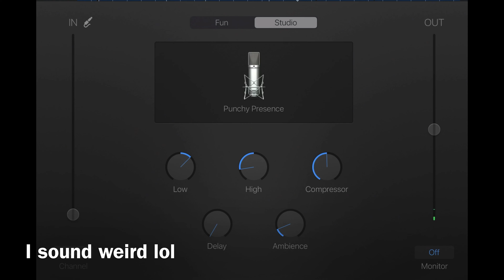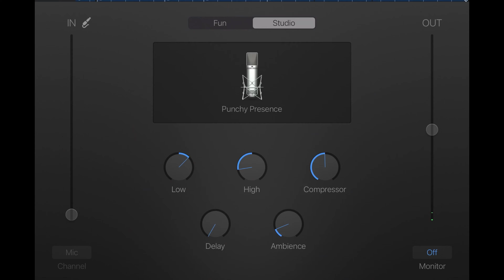My Boring School Podcast Transformed with IMovie!!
I spent just near 4 hours doing this...